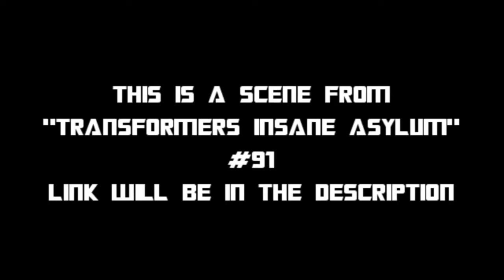“Transformers: Insane Asylum” Animated Highlights #10 - "I Think Dakota's Asleep"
I got tired. That’s all I’m gonna say

(2:52:55)

Me/Orion Pax